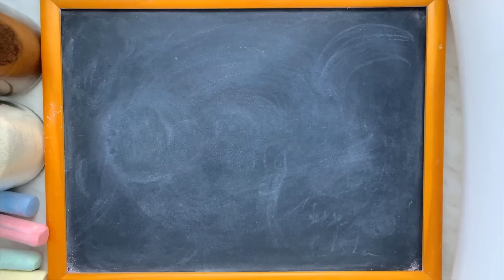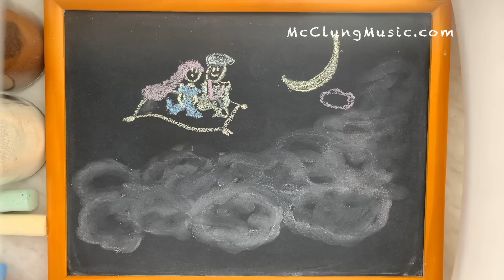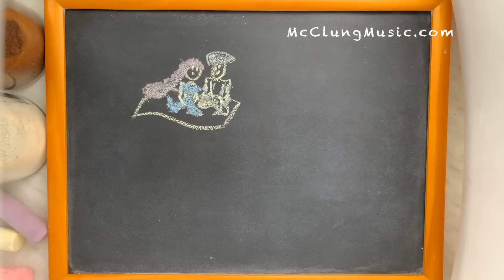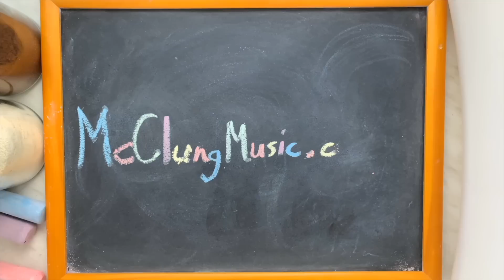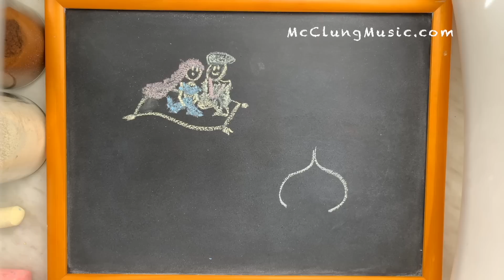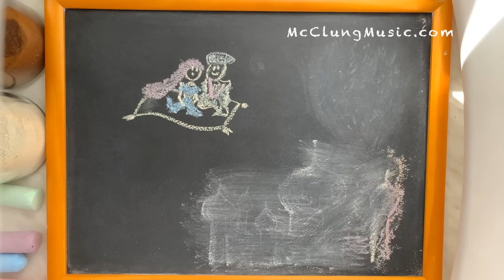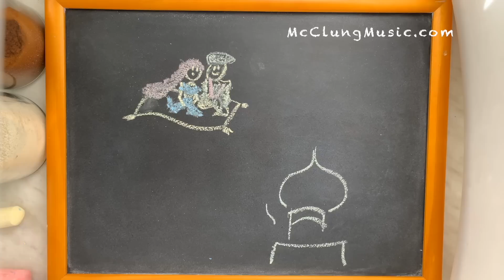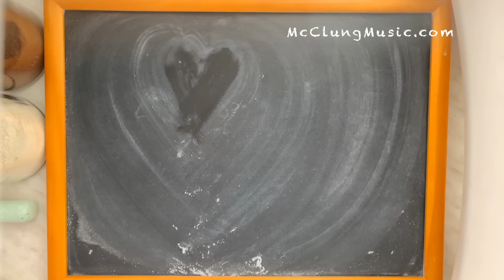A Whole New World (Disney's Aladdin) ♫ Chalk Animation Lullaby for Babies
Stop motion animation made with chalk on a chalkboard.  The music is a relaxing lullaby version of the song "A Whole New World" from Disney's classic animated movie Aladdin to help get your baby (or you) to sleep.